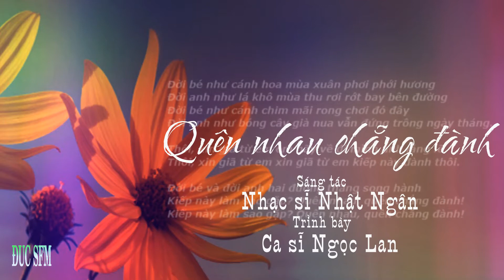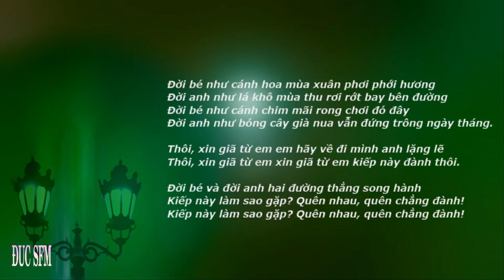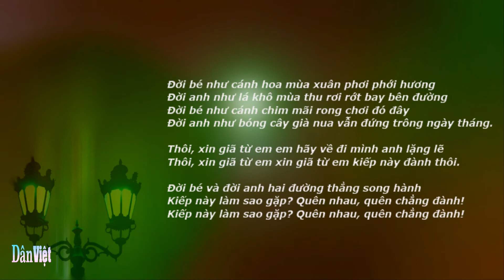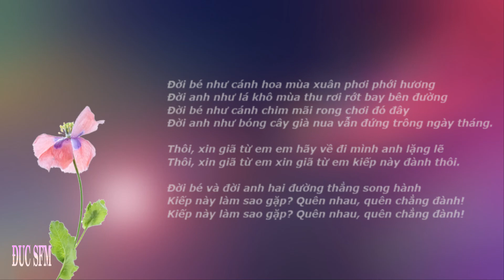Quên Nhau Chẳng Đành , Ca sĩ Ngọc Lan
Đời bé như cánh hoa mùa xuân phơi phới hương
Đời anh như lá khô mùa thu rơi rớt bay bên đường
Đời bé như cánh chim mãi rong chơi đó đây
Đời anh như bóng cây già nua vẫn đứng trông ngày tháng.
Thôi, xin giã từ em em hãy về đi mình anh lặng lẽ
Thôi, xin giã từ em xin giã từ em kiếp này đành thôi.
[ĐK:]
Đời bé và đời anh hai đường thẳng song hành
Kiếp này làm sao gặp? Quên nhau, quên chẳng đành!